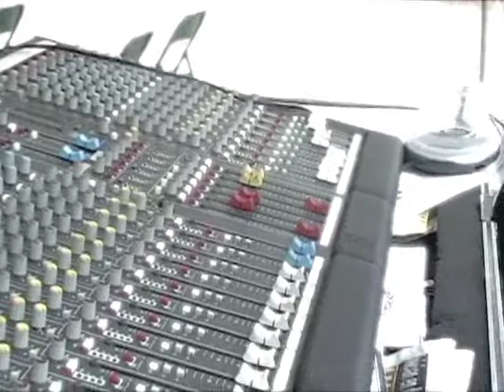OVEJAS eLeKtriKAS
radio libre en la ciudad de méxico,
 entrevista x maura mo